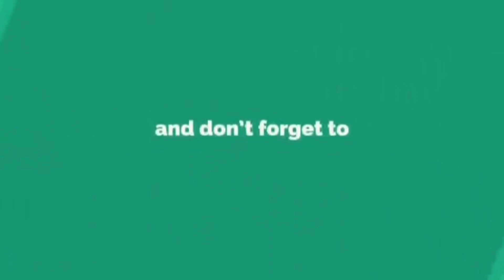Besan Dhokla Recipe (Hindi) Gujrati Market Style | How to Make Soft & Sponge Dhokla recipe at home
In this video we are making "Dhokla". Dhokla is a gujrati dish, it is used as a snack in gujrat. Not just on their dhokla is very famous across india and People have many different way to make it. But today we came with authentic gujrati "Dhokla recipe". it is very easy to make and yumm in taste. Watch this video till the end and after that you will also be able to make Authentic gujrati Dhokla recipe at home.

➕ Ingredients: सामग्री

For Dhokla:

➡️ Sugar powder- 3tbsp
➡️ Citric Powder- 1tbsp
➡️ Baking soda- 1 tbsp